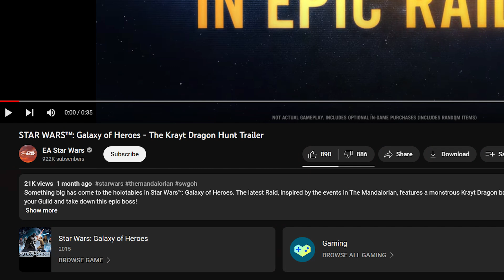LOOK AT WHAT THEY'RE DOING